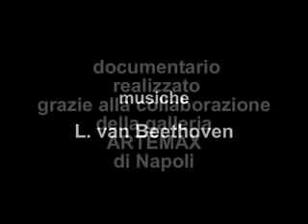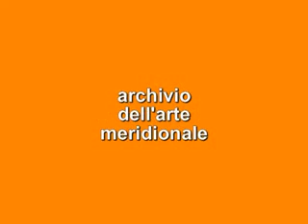rosario mazzella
mostra di rosario mazzella